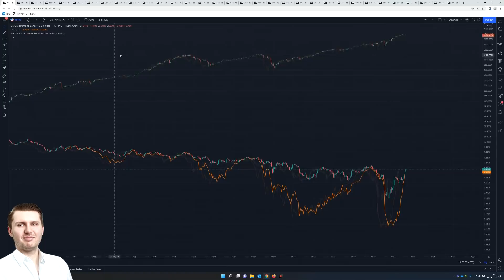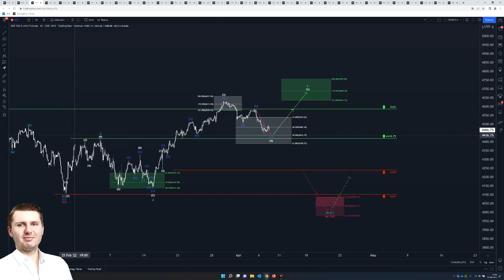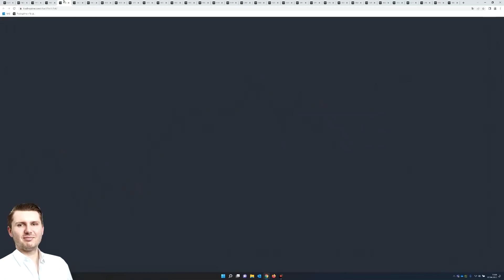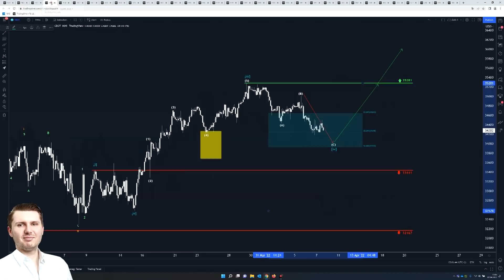Zinsanstieg und Inflation - Kommt jetzt der MEGA CRASH? Unsere Indizes Prognose!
In diesem Video sprechen Philip Klinkmüller und Philip Hopf über die Indizes und Sie bekommen unsere Prognose! Zinsanstieg und Inflation, kommt jetzt der MEGA Crash? Wir analysieren Dow Jones, DAX, Nasdaq und S&P 500!